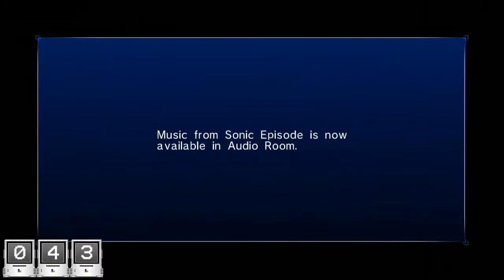HAPS vs Sonic 06! Part 20: Game over Sonic!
You're to slow!